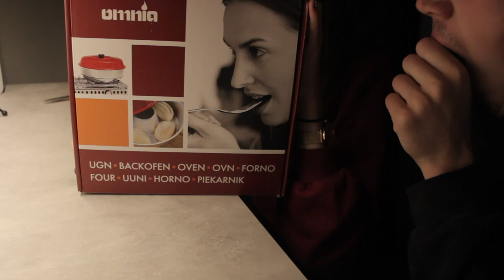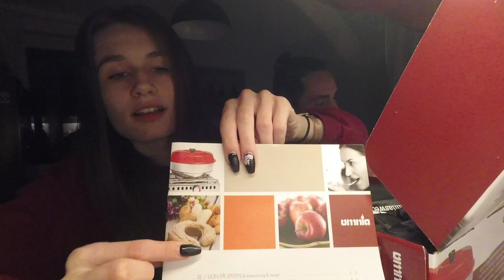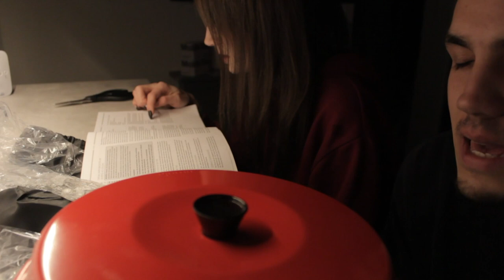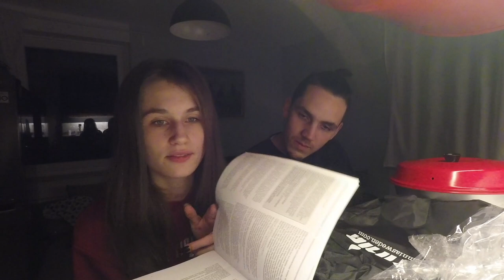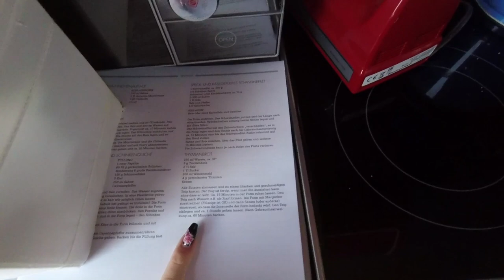Omnia Unboxing - unser Camping Backofen | Vanlife | actiondreamteam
Unser Camping Equipment bekommt ein phänomenales Upgrade... eine Backofen! Der Omina funktioniert auf dem Gaskocher und wir haben ihn für euch ausgepackt und direkt probiert!